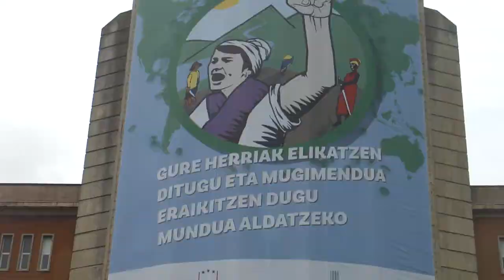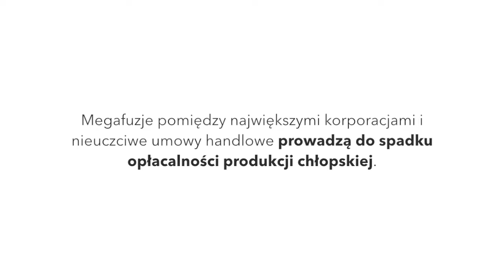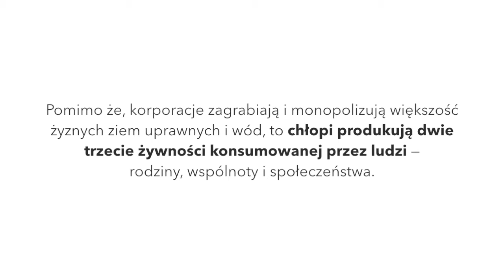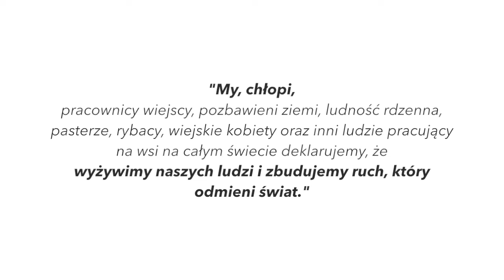VII Międzynarodowa Konferencja La Via Campesina 2017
“Żywimy ludzi i budujemy ruch by zmienić świat” — to hasło przewodnie ponad 600 delegatów z organizacji rolniczych na całym świecie, którzy spotkali się między 16–24 lipca 2017 r. w Kraju Basków na VII międzynarodową konferencję ruchu La Via Campesina.